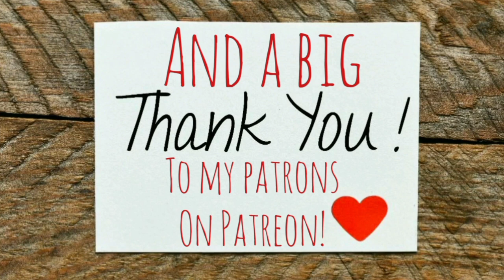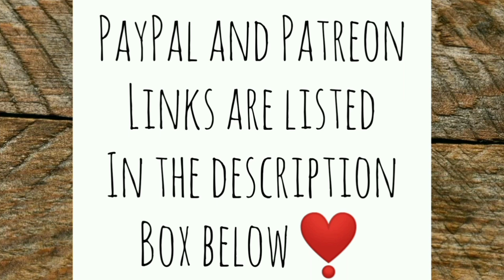Chickens and Stress - Ann's Tiny Life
Don't stress your chickens out.